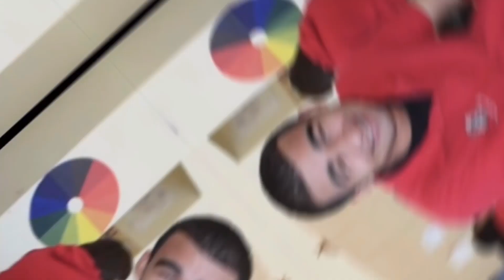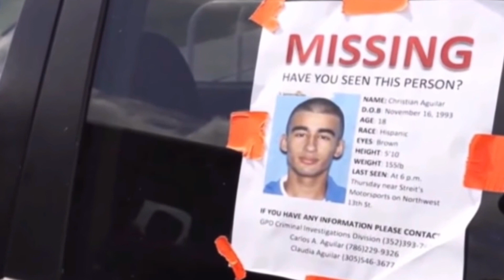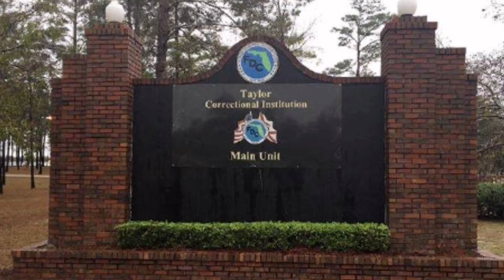ASSASSINOU o AMIGO por CIÚME da Ex | A OBSESSÃO de Pedro Bravo - Caso Criminal